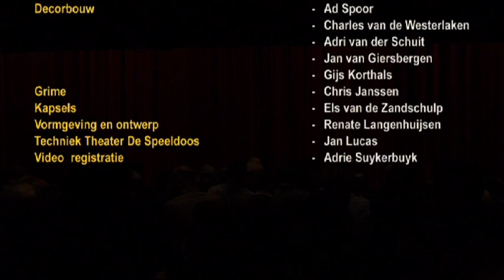doe'k 2011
De klucht Alfred & Albert van Carl Slotboom. Deze uitvoering is van toneelclub doe'k